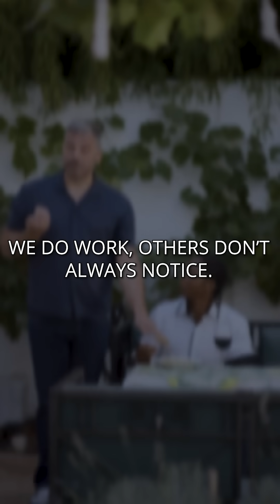EUsalt: The One With the Psychologist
Salt is key in the operation of all signals within the cells, as well as to and from, the brain.